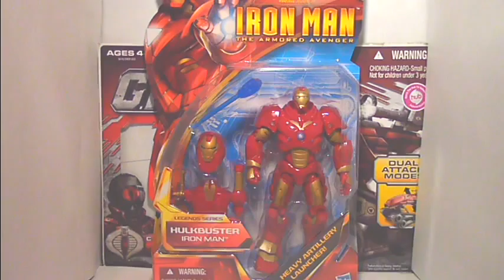IRON MAN LEGENDS HAUL (by Ransmo5)